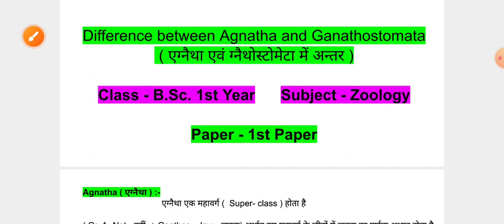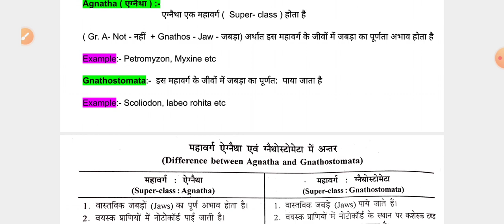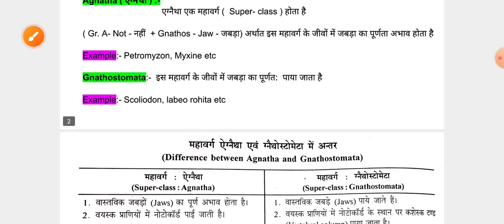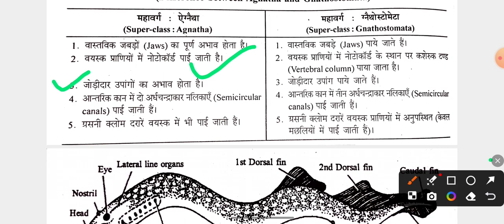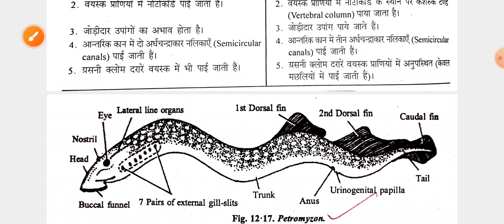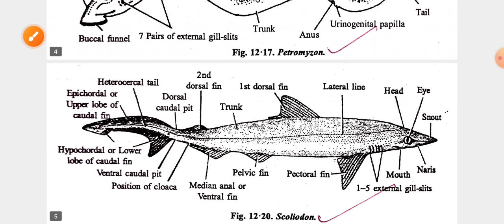Difference between Agnatha and Ganathostomata एग्नैथा एवं ग्नैथोस्टोमेटा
Agnatha and Ganathostomata
Agnatha and Ganathostomata me antar